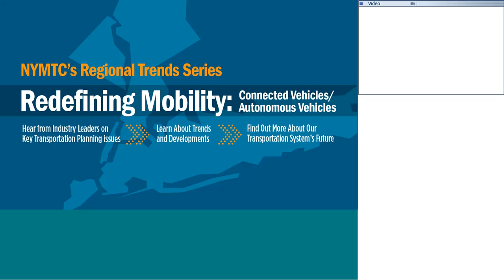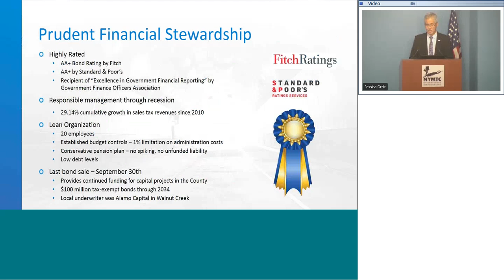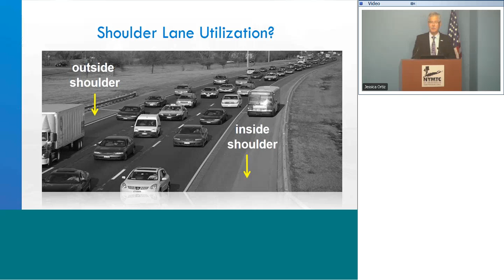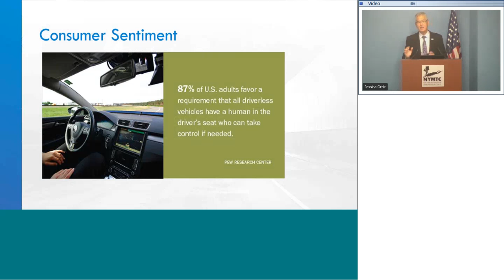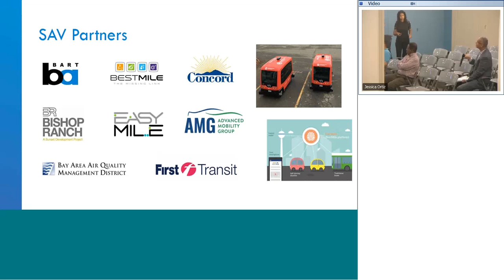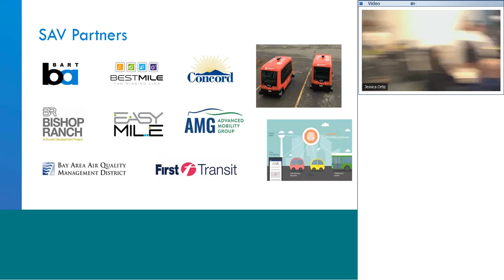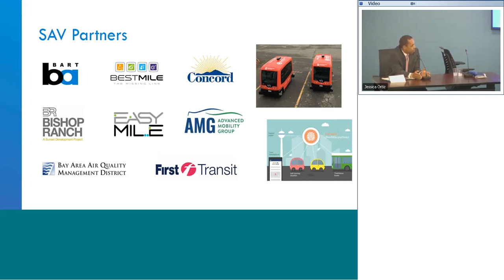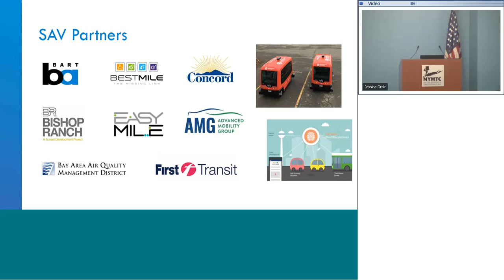NYMTC's Regional Trends Series - Redefining Mobility Connected Vehicles/Autonomous Vehicles - CCTA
Join Contra Costa Transportation Authority Executive Director, Randy Iwasaki, in a discussion about data driven mobility, sensible smart cities, and intermodal innovations.

Mr. Iwasaki will discuss Contra Costa Transportation Authority’s role in managing the GoMentum Station, the country’s largest secure autonomous vehicle testing facility.